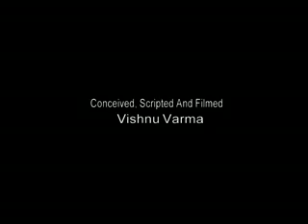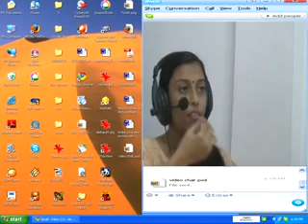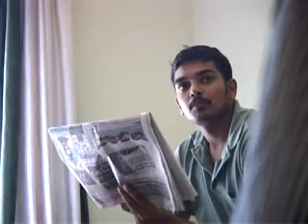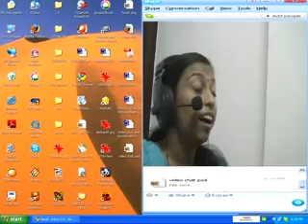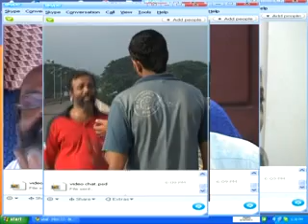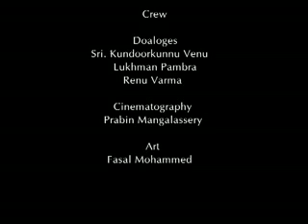CTRL ALT DEL